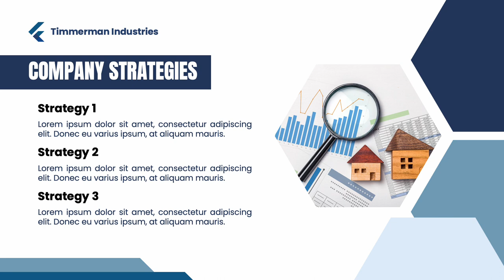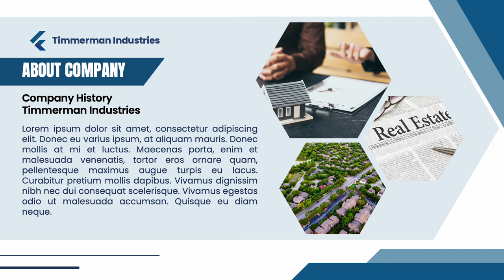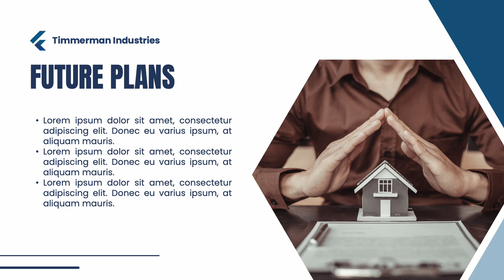Company Profile PowerPoint Template[ElementPik.com]